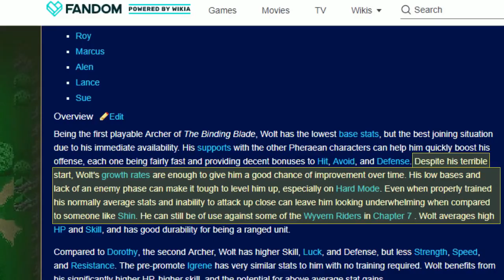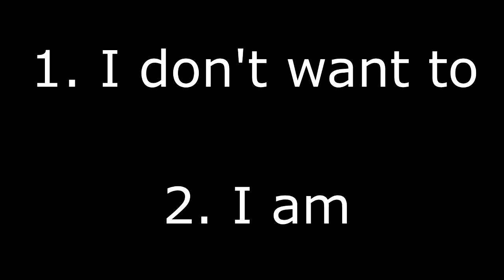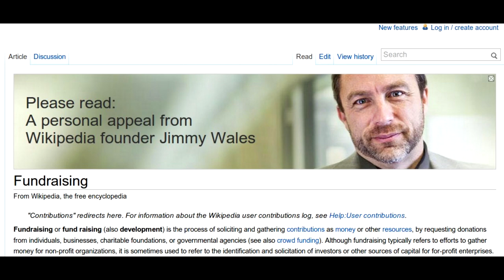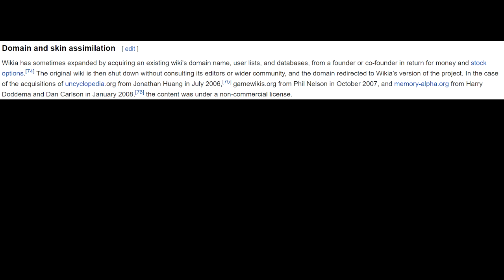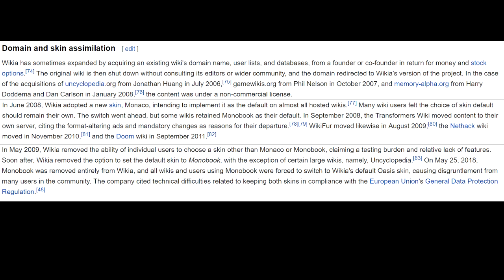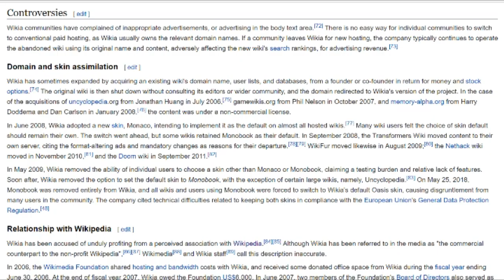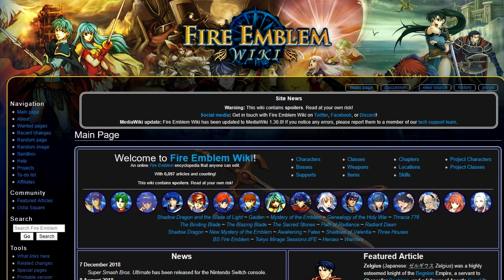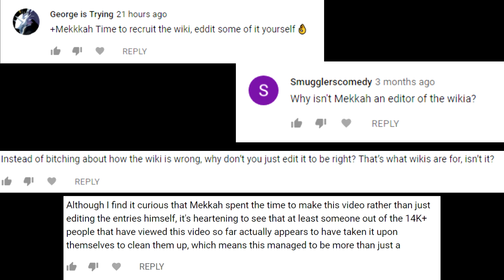Fire Emblem Wikia is Scum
Sometimes people ask why I hate the Fire Emblem Wikia. Why don't I just help to make it better instead of bashing it? Answers in this video.